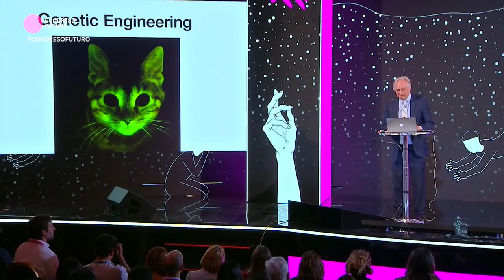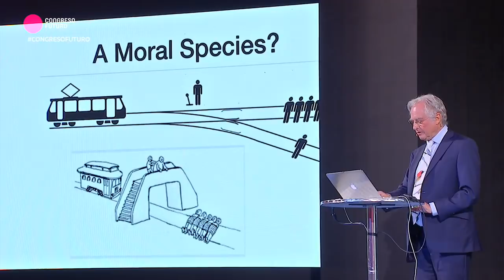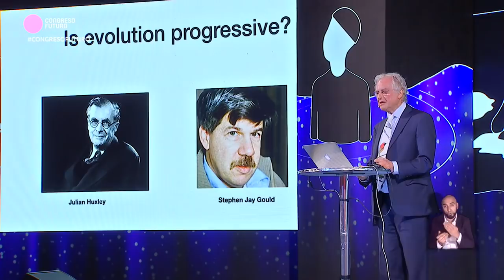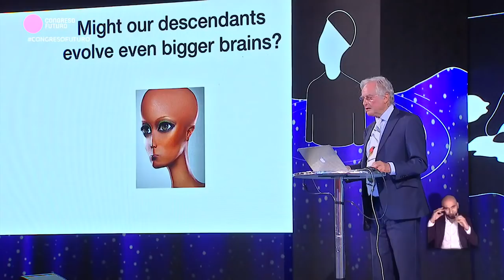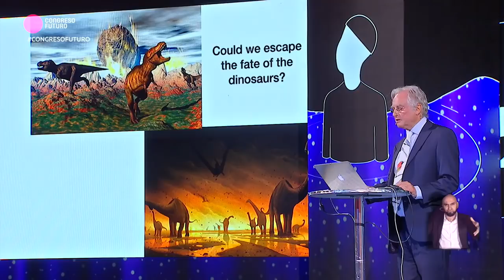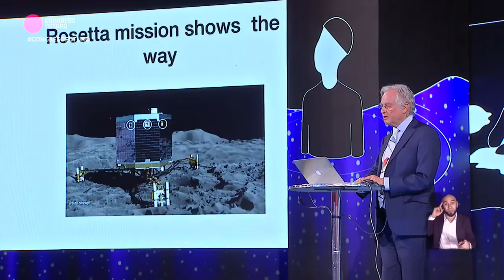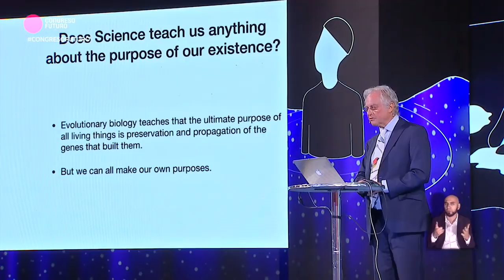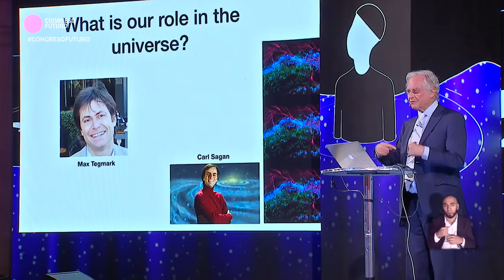Richard Dawkins "EL FUTURO DE LA EVOLUCIÓN II" en Congreso Futuro 2019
Richard Dawkins, es la carta fuerte del CongresoFuturo 2019, divulgador científico, Ateo, biólogo evolucionista, Crítico de la religión y creador del concepto de "meme" : Nos trae una disruptora Charla magistral, llamada "El futuro de la evolución, las especies que queremos ser"

“La gran mayoría de todas las especies que han vivido desaparecieron sin dejar rastros ¿Por qué con nosotros sería distinto? Ojalá la ciencia y la tecnología nos ayuden”

El etólogo y biólogo evolucionista se presentó en la segunda jornada del Congreso Futuro 2019 como un verdadero ROCKSTAR. Ante la expectante audiencia, el controversial invitado se refirió a sus estudios sobre la evolución, en específico de los genes.

"El propósito final de todos los seres vivos es la preservación y la propagación de los genes que los construyen, pero nosotros podemos hacer nuestros propios propósitos" Richard Dawkins, biólogo evolucionista

En la llamada charla magistral, llamada "El futuro de la evolución, las especies que queremos ser", y que comenzó con una media hora de retraso, el científico expuso sobre la selección natural y también selectiva. El inglés comenzó refiriéndose a las líneas del tiempo de la evolución, y explicando que éstas ocurren de manera paulatina, progresiva y paso a paso.

 "La razón de por qué es lenta es porque tiene que ocurrir generación por generación. La evolución biológica es proceso de dos etapas. La primera es cambios genéticos aleatorios, que no son directos en las mejoras. Las mejoras vienen en la segunda etapa, selección".

El CONGRESO DEL FUTURO
CIENCIA desde CHILE con 130 expositores de clase mundial

 Esta convención Científico/Ciudadana a puesto a Chile en el mapa mundial de la divulgación científica. Organizado por el Senado de Chile y Fundación Encuentros de Futuro, cuenta con premios noveles, expositores de clase mundial y mucho más que debatirán sus ideas e investigaciones en apasionantes charlas sobre los grandes temas que definirán nuestro futuro, comunicando de forma directa y cercana con la ciudadanía, invitándonos a tomar conciencia de nuestra realidad y de los cambios que están por llegar. Congreso del Futuro reúne a los científicos y humanistas más connotados del mundo para abordar los desafíos que se plantean en materia de ciencia y conocimiento, para generar dialogo y reflexión que definirá nuestra sociedad en el aspecto social, político, cultural y económico.

¿Qué especie queremos ser?

RICHARD DAWKINS
Es un etólogo, zoólogo, biólogo evolutivo​ y divulgador científico británico.

Es autor de El gen egoísta, obra publicada en 1976, que popularizó la visión evolutiva enfocada en los genes, y que introdujo los términos meme y memética. En 1982, hizo una contribución original a la ciencia evolutiva con la teoría presentada en su libro El fenotipo extendido, que afirma que los efectos fenotípicos no están limitados al cuerpo de un organismo, sino que pueden extenderse en el ambiente, incluyendo los cuerpos de otros organismos. Desde entonces, su labor divulgadora escrita le ha llevado a colaborar igualmente en otros medios de comunicación, como varios programas televisivos sobre biología evolutiva, creacionismo y religión.